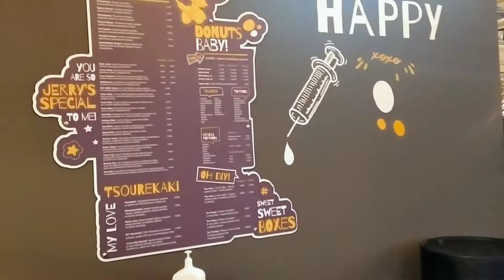ERGON AGORA AL FRESCO || THESSALONIKI, GREECE || FILIPINA IN GREECE VLOG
" WE WERE DISMAYED ONLY BECAUSE WE WEREN'T ABLE TO DINE IN CAUSE IT WAS FULL AND WE DIDN'T KNOW THAT WE NEED TO BOOK AHEAD. NEW ERGON OPEN AREA/AL FRESCO AT THE SEASIDE. A PLACE WHERE YOU CAN SHOP, DINE AND DRINK. I PERSONALLY LOVE THE PLACE. IT'S GREAT FOR FAMILIES WITH KIDS AS WELL CAUSE IT'S A SAFE AREA. THE HUGE AMBIANCE AND BEAUTIFULLY LIT PLACE. LOCATED NEAR THE AIRPORT OF THESSALONIKI, GREECE.